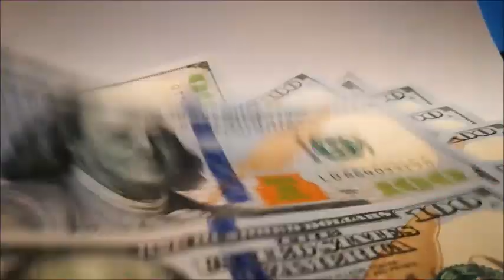23 de diciembre de 2023